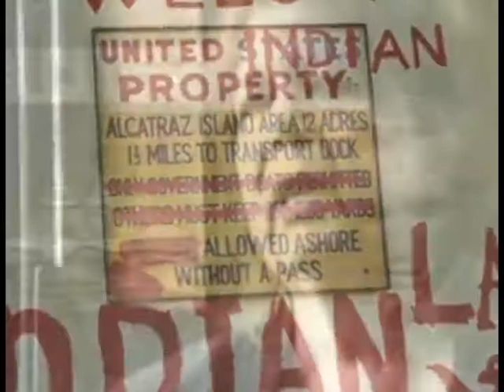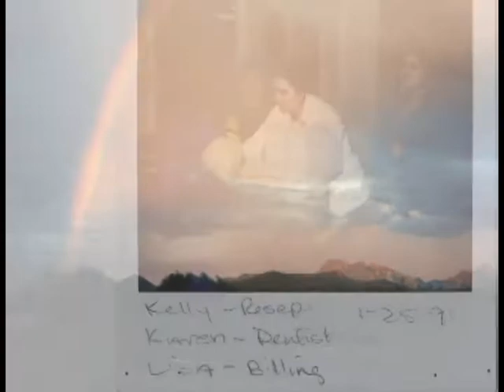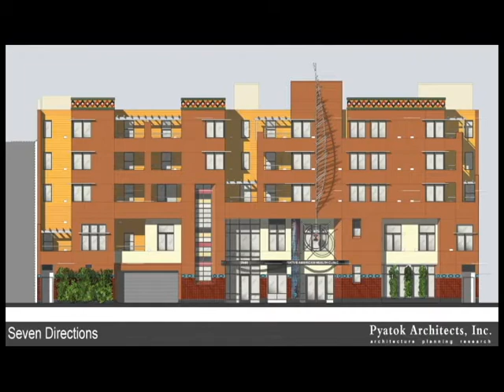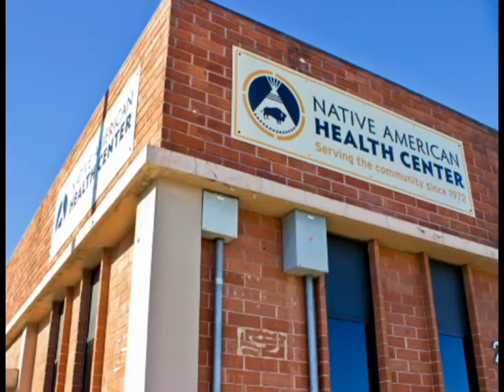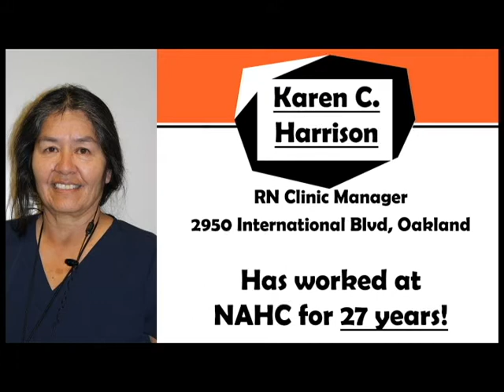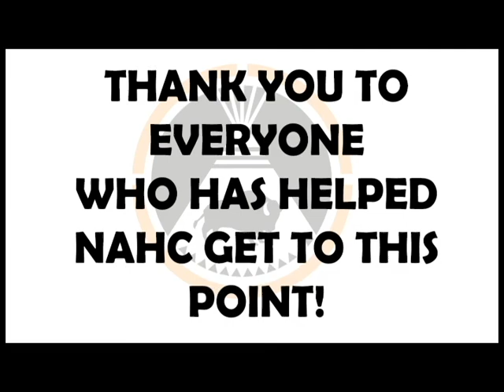NAHC's 45th Year Slideshow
A brief look into the decades of service by the NAHC.
Although, we did not put every single employee that has worked for the NAHC, we want to say thank you to everyone who helped make this happen.